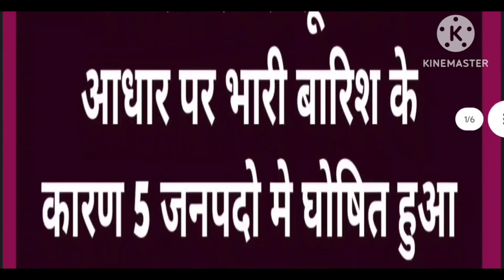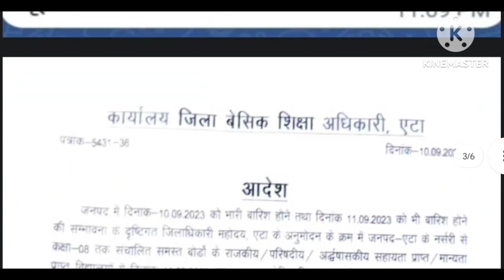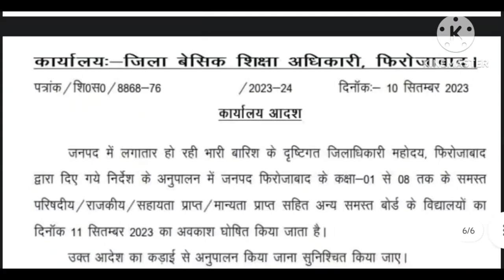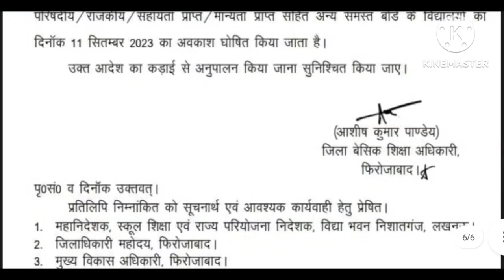youtube video #-DYonU6QUXk